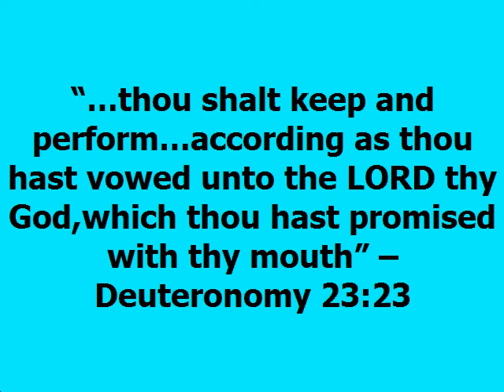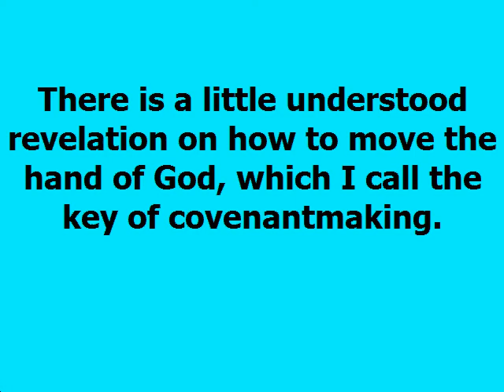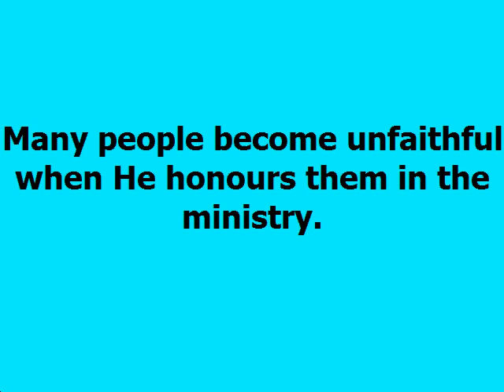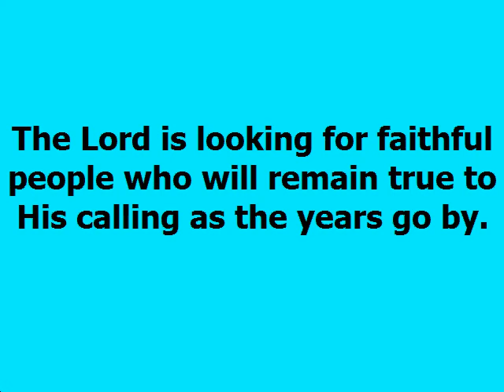Vows Dag Heward Mills Daily Devptional Daily Counsel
VOWS Daily Devotional - Dag Heward-Mills
Dag Heward-Mills
16th April 2021
READ : 1 Samuel 1:9-28

Background Music:We Always Thought the Future Would Be Kind of Fun - Chris Zabriskie

“…thou shalt keep and perform…according as thou hast vowed unto the LORD thy
God, which thou hast promised with thy mouth” – Deuteronomy 23:23
God is a covenant-keeping God.

There is a little understood revelation on how to move the hand of God, which I call the key of covenant making.

Hannah made a covenant to give her child to the Lord. Initiating a covenant
with the Lord can provoke Him to bless you supernaturally; Hannah provoked God to open her womb and to release her children to her.

She promised Him the first child even if it was the only one.

Jacob was another person who covenanted to the Lord and by that invoked a great blessing on his life (Genesis 28:20-21).

A final example of someone who covenanted to the Lord was Jephthah (Judges 11:30-31).

Covenant making is a special kind of prayer in which you engage the Lord in a legally binding agreement.

Many people become unfaithful when He honours them in the ministry. The Lord is looking for faithful people who will remain true to His calling as the years go
by. Perhaps a prayer of commitment from you to always be faithful to the call
of God will release the grace of God that you so desire upon your life. If you
will not be faithful to God, why will He give you His precious anointing?

All those who made these covenants kept them and the Lord also kept His side of the covenant.